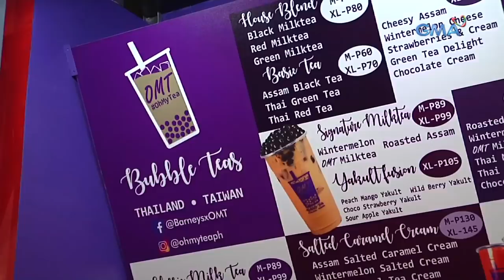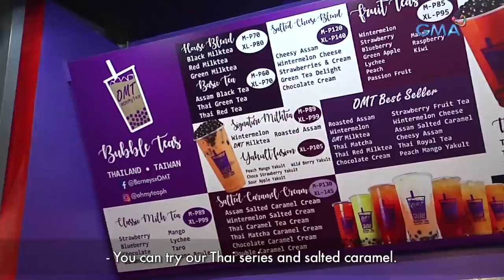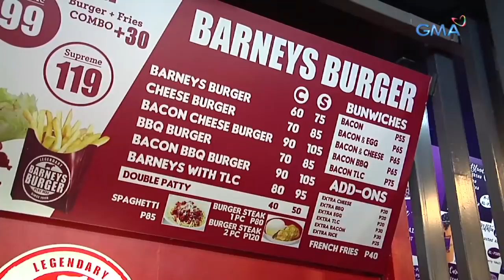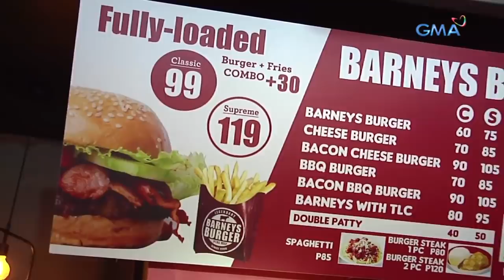Taste MNL: Arra San Agustin and Lindsay Johnston decode the female body language! | GMA One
While chilling in a burger and milk tea joint, Arra San Agustin and Kapuso teen actress Lindsay Johnston share some tips to tell if a girl likes a guy!

Fresh episodes of 'Taste MNL' are uploaded every Wednesday at 5PM.

GMA ONE features the shows 'Adulting with Atom Araullo,' 'Goals with Gabbi Garcia,' 'Fact or Fake News with Joseph Morong,' 'All Access with Joyce Pring,' 'Thousanaire with Reese Tuazon,' 'TasteMNL with Arra San Agustin,' and 'The Boobay and Tekla Show.' Watch ‘GMA ONE (Online Exclusives)’ every day, 5PM